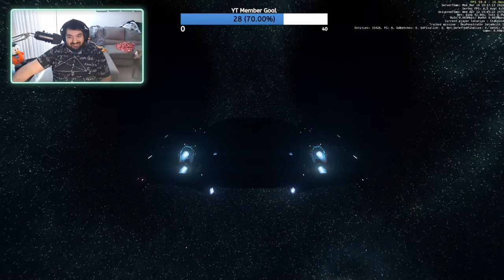More f7C MK2 Testing and Bounty Hunting | Can Help with Overdrive Event for Viewers | Star Citizen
PC Specs -
Motherboard: MSI Pro B660M-A
Cpu: i9-13900KF
Cpu Cooler: 240mm 410
Ram: 32 GB
GPU: RTX 3080
PSU: 850w

Great times are here for you whenever you need them
ty!!